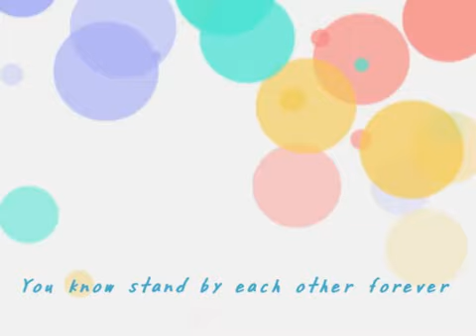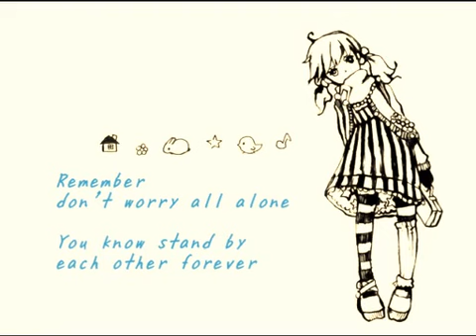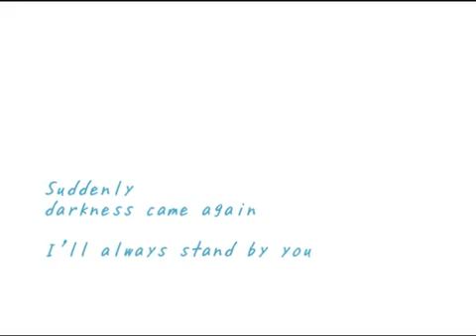Kaai Yuki ~ Survivor Survival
[Title] - Survivor Survival
[Author] - No-H